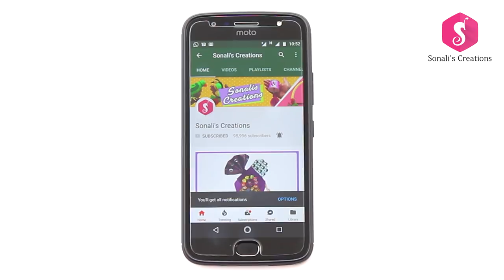Matchstick Craft Idea | Unique Wall ShowPiece Idea from Matches for House Decor | Sonali's Creations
Dear Friends,We are going to make today Matches Craft!
Very Innovative Matchstick Wall Hanging for House Decorating.